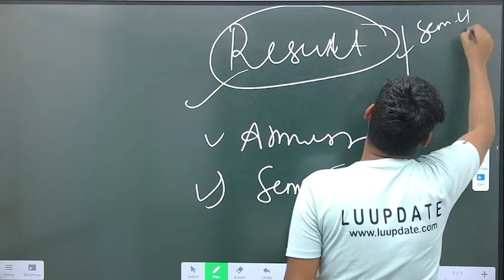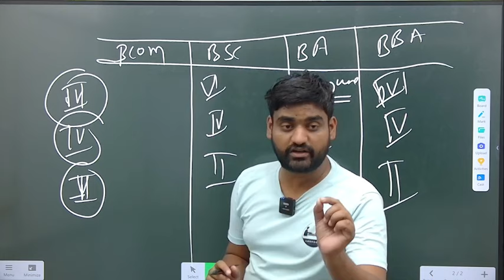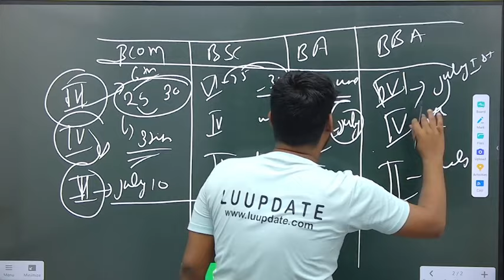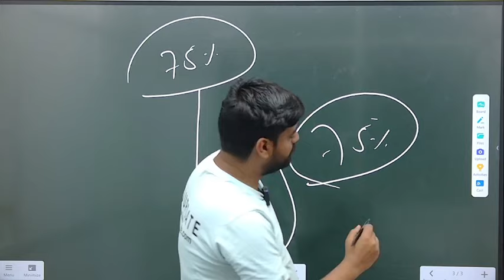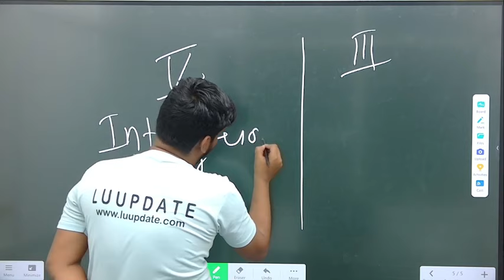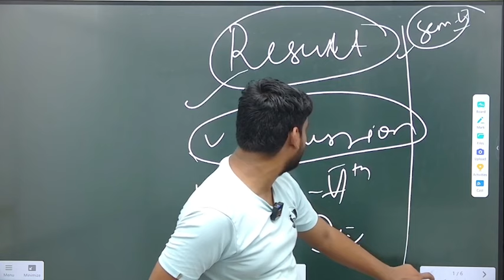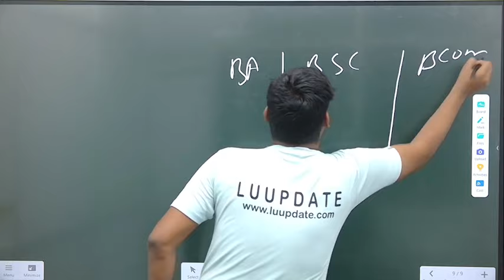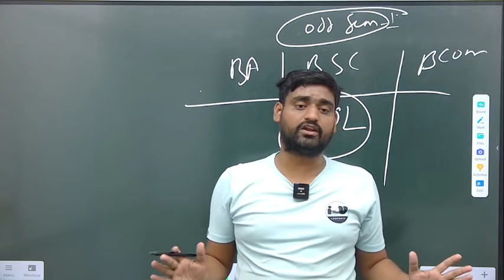आखिर result कब आएगा || lucknow university semester results 2024 update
lucknow university semester results 2024